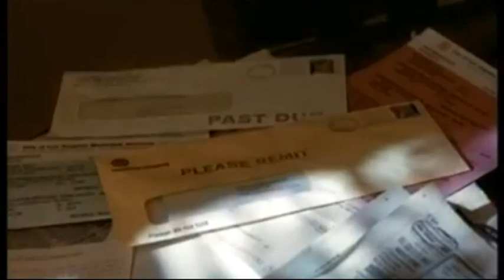Джулии Робертс - 50! Звездный путь и личная жизнь